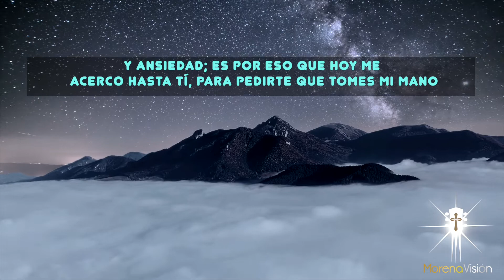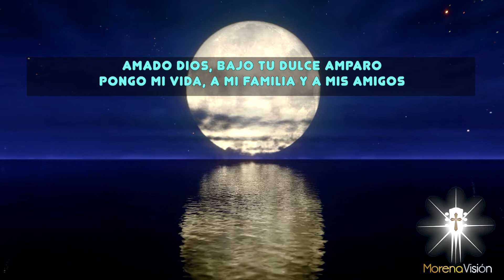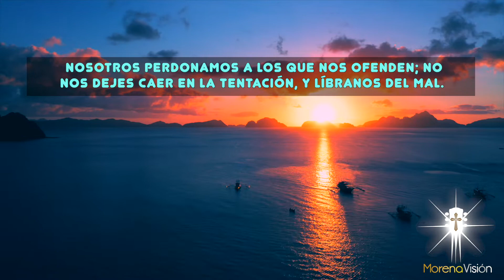Oración de la noche de HOY Miércoles 04 Mayo [ Oraciones de la noche 🙏🏼 🌙 ] /MV Oraciones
Oración de la noche de HOY - Amado Dios, bajo tu dulce amparo pongo mi vida, a mi familia y mis amigos, pues sé que a tu lado nunca nos faltará nada. Amén 🙏🏼

Oración de la noche de HOY Miércoles 04 Mayo 🙏🏼. Morena Vision Oraciones

Padre celestial, hay momentos en que la sombra de la duda se posa sobre
mí y mis días se llenan de temores y ansiedad; es por eso que hoy me
acerco hasta Ti para pedirte que tomes mi mano y me ayudes a encontrar
mi propio camino y mi propio destino 🌹
Les deseo una muy feliz noche, que sea Dios cuidando sus vidas y sus sueños y los envuelva en una lluvia de bendiciones
Amén 🙏🏼

MV. Oraciones